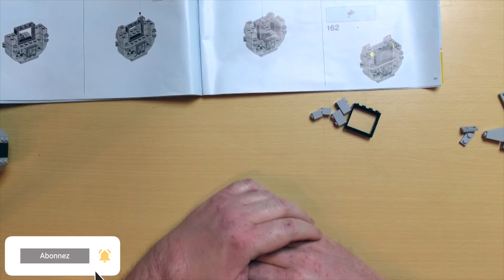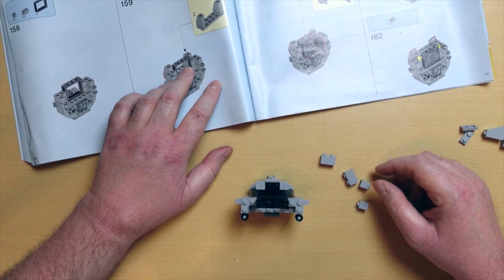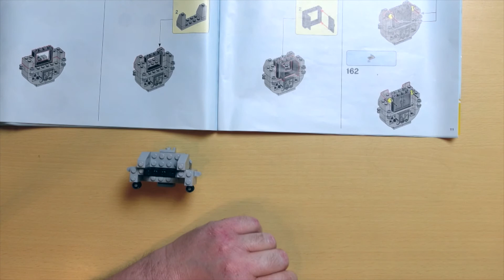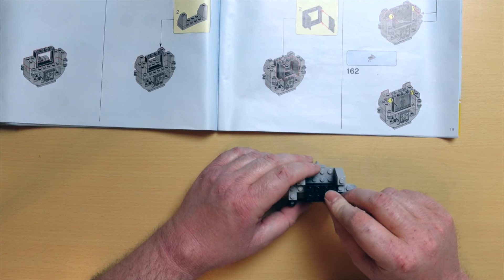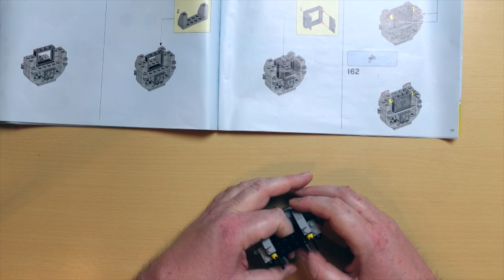THE APOLLO 11 ÉPISODE 6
Bonjour mes amis astronomes aujourd'hui THE APOLLO 11 ÉPISODE 6
Matos utiliser:
Sony A7s 26X36.
Baader bague T-pour baïonnette Sony E/NEX
avec filtage D52/M48 et T2.
CELESTRON adaptateur T pour C5, 6, 8, 9.25, 11, 14.
OMEGON adaptateur de projection omegon Cronus T2.
CELESTRON CPC 800.
Diamètre 203mm Focal 2032mm.
f/d=10 Grossissement utile maximum 410.
Source Stelvision:
La magnitude atteigniable est de 13,5 environ 7,3 millions d'étoiles
visible ( contre 6000 à l'œil nu).
Le pouvoir séparateur est de 0,6 secondes d'arc
équivalent à 1 pièce de 1€ vue à 8,1km, ou à des
détails de 1,1km sur la Lune 🌑.
Oculaire OMEGON CRONUS WA 1,25" 60° de champ.
FOCALE         GROSSISSEMENT    G/D CHAMP RÉEL PUPILLE DE SORTIE
9mm               226 fois                      1,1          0,3°                    0,9mm
8mm               254 fois                      1,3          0,2°                    0,8mm
7mm               290 fois                      1,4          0,2°                    0,7mm
6mm               339 fois                      1,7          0,2°                    0,6mm je n'est pas encore.
5mm               406 fois                      2,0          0,1°                    0,5mm limite d'utilisation du télescope théorique.
4mm               508 fois                      2,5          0,1°                    0,4mm
3,2mm            635 fois                      3,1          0,1°                    0,3mm
2,5mm            813 fois                      4,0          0,1°                    0,2mm

Frédéric Bertoni
Mes Adresses Mails:
Mes Pages Facebook
FRED L'ASTRONOME
FRED L'ASTRONOME 42
Aurélie G
aurelieastrophoto
Skywatcher 150/750 , neq-5 Goto , orion Sky quest xt8, Star adventurer 2i wifi, skywatcher mak 127/1500, canon eos 1300d, 4000d,zwoasi 120mm et 224mc
Tino et Léo.
_loft.astro_
Ça chaîne YouTube.
Son Instagram.
_loft.astro_
Amateur d'astronomie🇫🇷, matériels utilisés: canon sx 420 is et canon 1100 d, téléscope Meade et omegon. avec @astrophotographyfr. Chaîne youtube 👇
L'instagram de son Frère de la chaîne YouTube.
astrophotographyfr
Photographe
Telescope omegon n'150 750 eq-3 et meade etx 70, 🇨🇵 Je suis en collaboration avec@_loft.astro_
christemplier ( Christophe ).
Astronome amateur
Télescope Celestron AstroMaster 114/1000 Lunette de guidage SVBONY SV 106 60/240
Caméra ZWO ASI 120-MC.S
Caméra SVBONY 205
Seb
𝑺𝑷𝑨𝑪𝑬 𝑺𝑬𝑩 𝑼𝑭𝑶 🇨🇵
Observation Astronomie Ufologie